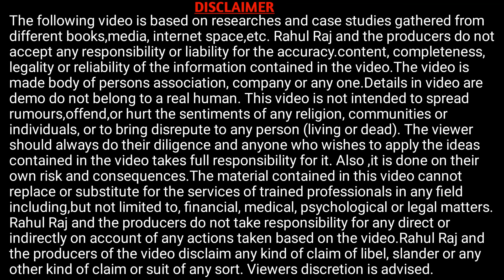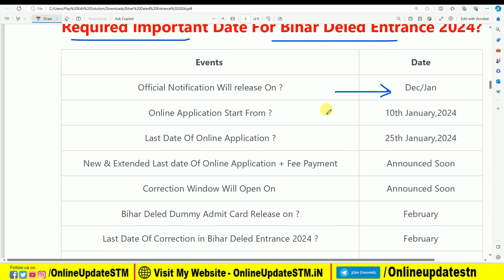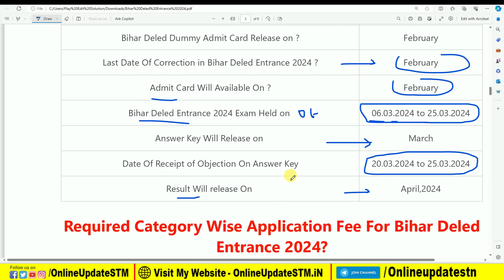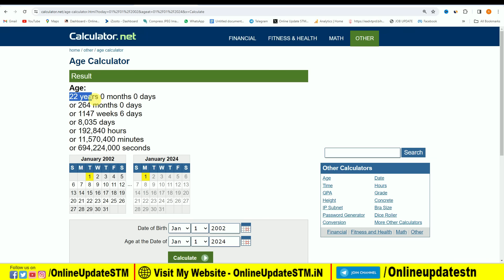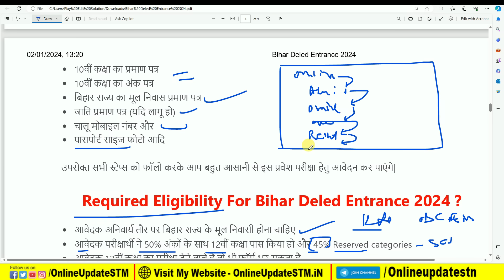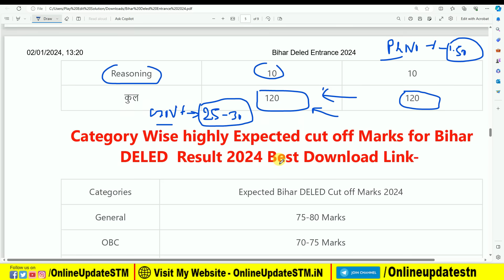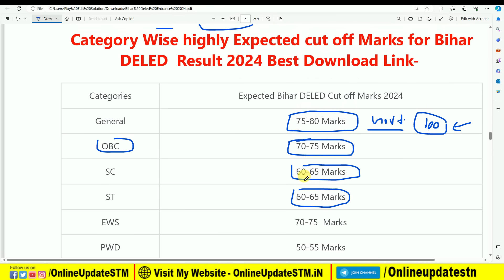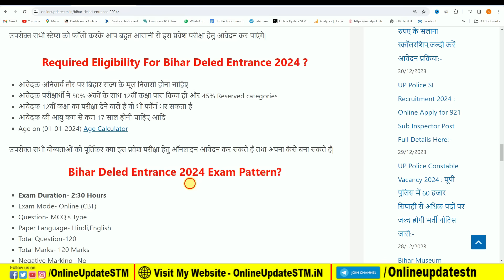Bihar DELED New Admission Form 2024 | bihar deled entrance exam 2024 preparation पुरी जानकारी समझे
Hi
Dosto Aaj Ki Is Video Me Maine Aapko Ye Bataya Hai Bihar DELED New Admission Form 2024 | bihar deled entrance exam 2024 preparation पुरी जानकारी समझे  Ummeed Hai Aapko Ye Video Bahut Pasand Aayegi

Queries Solved:
Bihar DELED New Admission Form 2024
bihar deled entram exam form kab aayega 2024
deled entrance exam 2024 syllabus

Important Vidoes-

MY EQUIPMENTS :
Camera Canon 200D Mark 2
50mm Lens
Camera Tripod